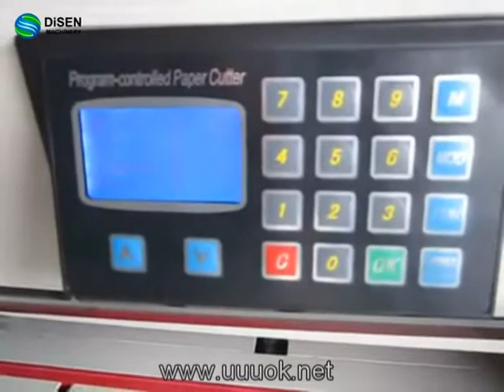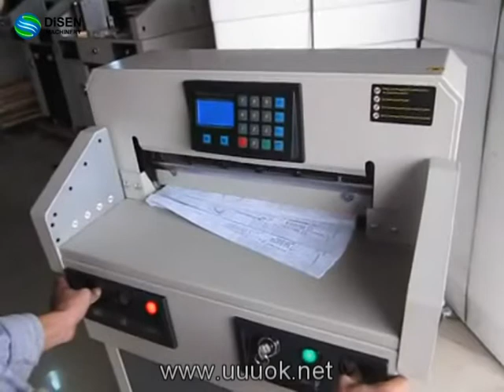Large format paper cutter DSD-4605R